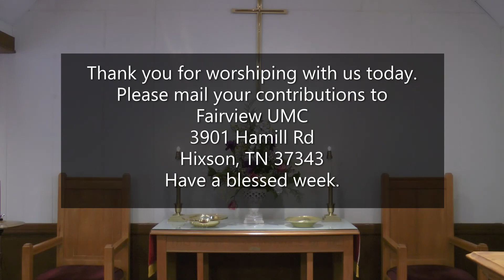Fairview UMC Worship - Hixson, Tenn. - February 14, 2021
We celebrate Transfiguration Sunday with fresh eyes to see Jesus and recapture our mission to transform lives with God's love.  We read from Mark 9:2-9.  Kila Smith plays the piano; Edwin Hixson plays the organ and piano; Mickey Smith plays the drums; Bobby Hixson, Yvonne Laing, Lyndie Cotton, and Braxton Cotton offer worship through music; Thomas Laing is our worship leader; and the Rev. Braxton Cotton offers the meditation.